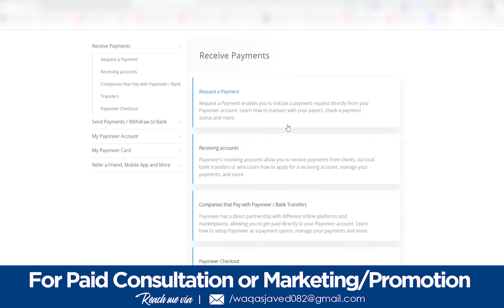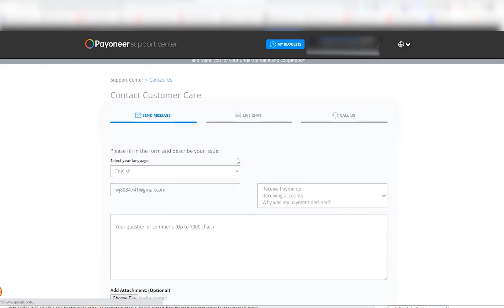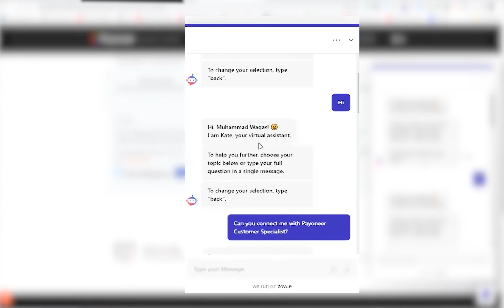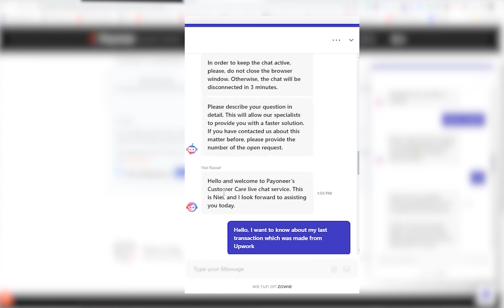How to do Live Chat with Payoneer Customer Support | Contact Payoneer Customer Care Live Chat Time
Today I will talk about (How to do Live Chat with Payoneer Customer Support | Contact Payoneer Customer Care Live Chat Time).

Hello, Viewers! My name is Muhammad Waqas Javed and welcome to another video of wikugraphics.

In this comprehensive guide, discover the ins and outs of engaging in a live chat with Payoneer Customer Support. Navigating financial solutions can sometimes be challenging, and many users encounter issues that necessitate direct assistance from the Payoneer support team. I've got you covered with step-by-step instructions and essential tips to ensure a smooth experience.

Discover the specific times when Payoneer Customer Support is available for live chat assistance. I'll guide you through the optimal hours, empowering you to reach out effectively and streamline the support process.

Do comment if you need any further guidance/help or want me to create videos on other topics.

How to Create or Make Fiverr Gig Video Online Free | Size & Requirements | Samples & Examples

 • How to Create or ...

How to Add or Change Custom Fiverr Gig Video Thumbnail | Fiverr Gig Video Thumbnail Size

 • How to Add or Cha...

Create Payoneer Account without a Bank in Pakistan 2022 | Signup/Link Payoneer Account with JazzCash:

 • Create Payoneer A...

Payoneer Account Verification Process in Pakistan 2022 | Payoneer Account Verification Center:

 • Payoneer Account ...

Withdraw Money from Fiverr to Payoneer | Fiverr Best Payment Method in Pakistan | Fiverr to Payoneer:

 • Withdraw Money fr...

JazzCash Swift Code for Payoneer and Upwork | JazzCash Swift Code or BIC Kaise Pata Kare:

 • Jazzcash Swift Co...

How to Check Jazzcash Iban Number for Payoneer in 2022 | Jazzcash Iban Generator | Iban Calculator:

 • How to Check Jazz...

How to Verify your Upwork Account/Identity Live to get ID Verified/Bluetick Badge in 2022:

 • How to Verify you...

Second Cup of Coffee with a Top Rated Content Writer | Freelancing Success Story | Iqra Awais:

 • Second Cup of Cof...

How to Make Money with Canva on Fiverr | Earn Money Online | Freelancing | Live Session:

 / muhammadwaqa.  .

► Join our Facebook Group for Help/Guidelines!

 / 50924.  .

 • Fluffy – Smith The Mister (No Copyrig...